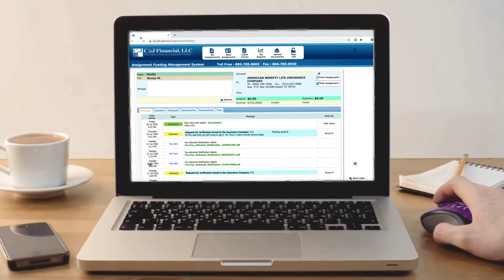Should Funeral Homes Be Reimbursed? | FUNERAL Nation 217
This episode is packed full of the latest news and takes from the profession. To kick things off, we're discussing the upcoming reimbursement checks for people who have faced loss... and shouldn't unpaid funeral homes be receiving some of that? Also, a further discussion ensues about the baby boom booming our industry. We're covering all of that and more this FN week!